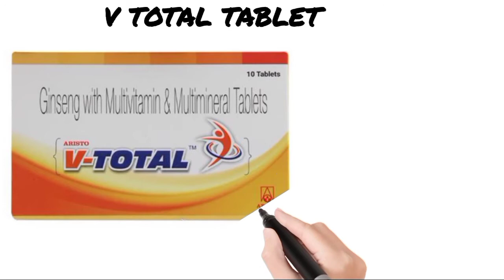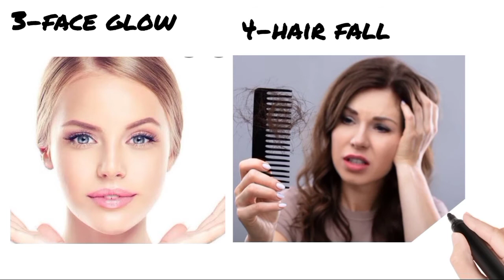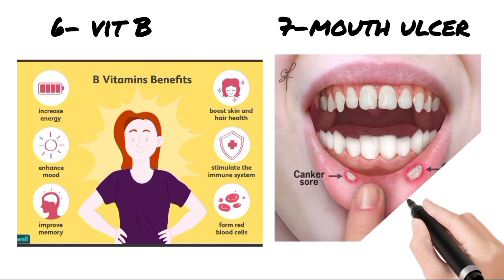V -TOTAL TABLET BENIFITS IN HINDI/ USE,DOSE, SIDES EFFECTS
v total tablet review in Hindi/use/dose/side effects

avoid self-medication.

ABOUT - This channel is medical channel in hindi. I provide  medical knowledge about any disease and use and side effects
and that product for  knowledge purpose.
aapko iss channel per medicine se related jankari miligi.